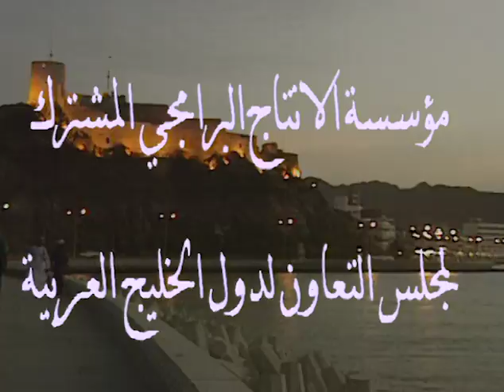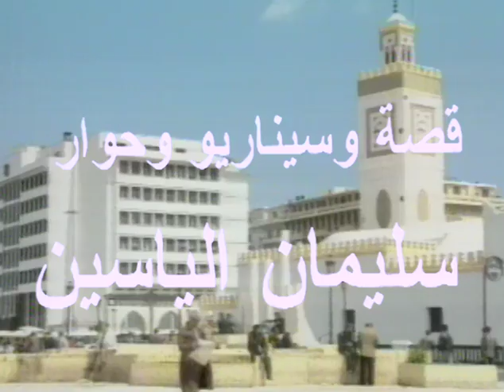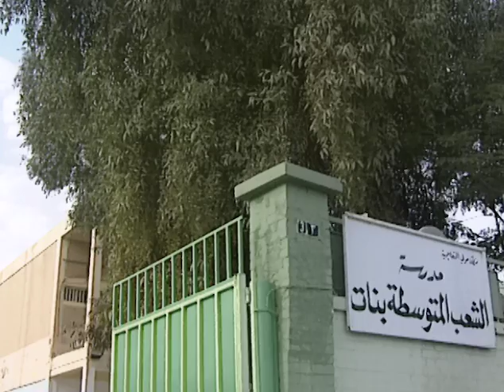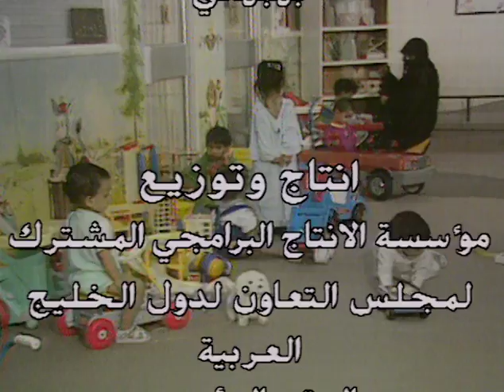12 سوق العمل